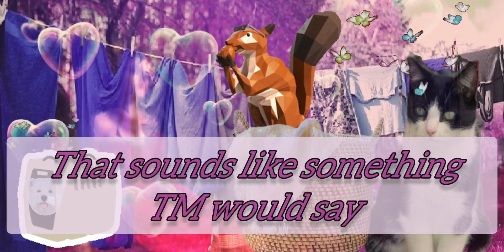Ziggy Gets Threats to Expose Her For The Liar She Is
Ziggy has allegedly received emails from someone who wants to interview people from her past